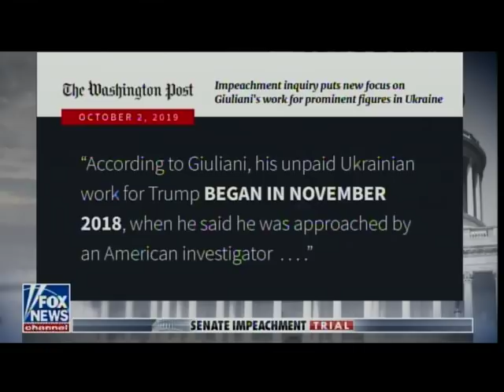Atty Jane Raskin: "If We're Keeping Score on Who Got it Right, It's Giuliani 4, Mr. Schiff Zero"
"If We're Keeping Score on Who Got it Right - The Score is Mayor Giuliani 4, Mr. Schiff Zero" - Trump Attorney Jane Raskin Destroys Democrats and Fake-News Media with Giuliani Timeline (VIDEO)